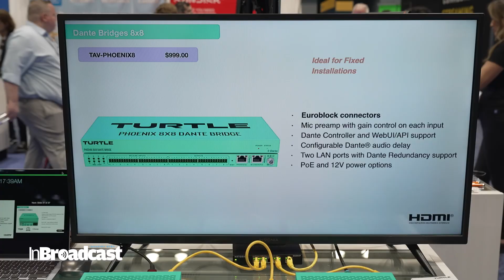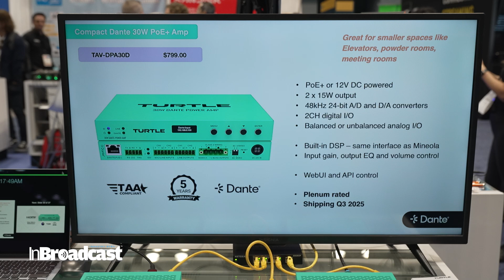Rewriting AV Over IP: How Turtle AV’s ‘Chazy’ Platform Is Disrupting the Market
At the 2025 NAB Show New York, Steve Samson takes the floor to spotlight how Turtle AV is accelerating its global expansion with “Chazy” — a high-performance, AV-over-IP solution built for integrators, enterprises and large-scale installations. He outlines the business model, channel strategy and integration partner ecosystem that position Turtle AV to outpace incumbents and deliver measurable value. Whether you’re a systems integrator, AV-IT manager or end user of the technology, this interview offers insight into how Turtle AV is engineering the next industry shift in how audio-visual networks are built, managed and scaled.